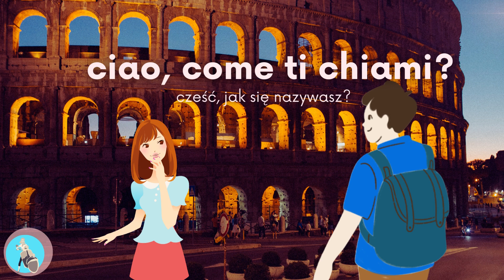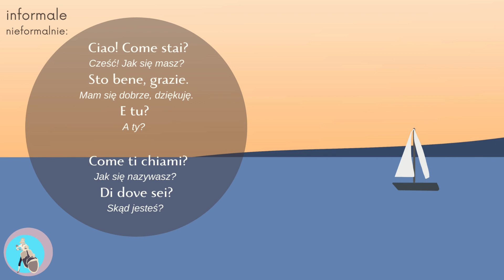1. Włoski na wakacje. Ciao! Buongiorno! Pierwsze zwroty.